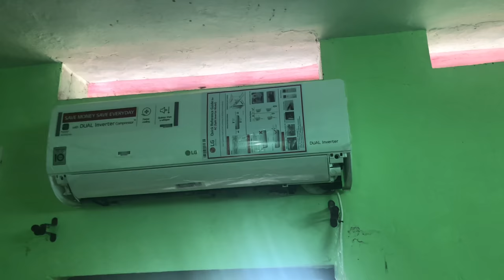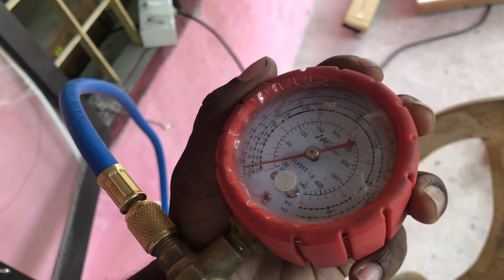How to Split Air Condition (AC) installation LG - Video